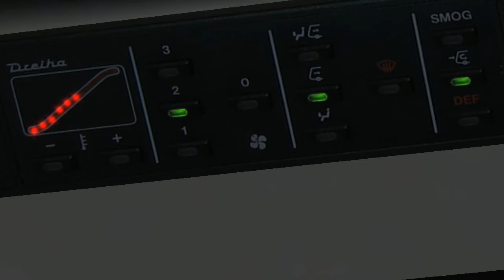Let's Play Omsi 2 - #002 - Man fährt der schlecht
● Einmal Rathaus Spandau ganz flüssig.
▬● Lasst doch ein Feedback in Form von einem Kommentar da